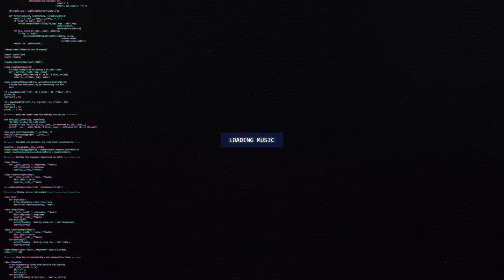SpaceYeti - Dead Sector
🔊 [Dubstep] SpaceYeti - Dead Sector